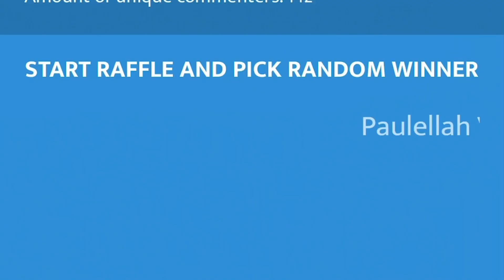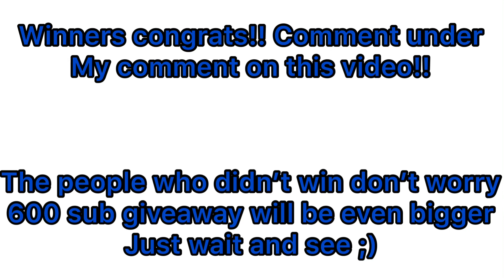Announcing 500 Sub winners!!